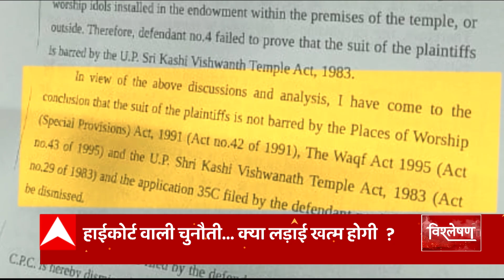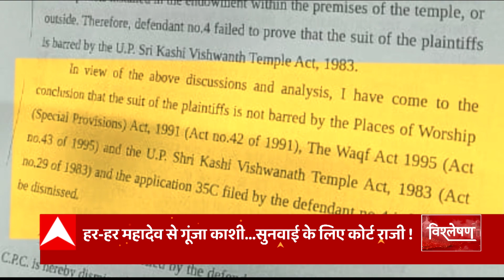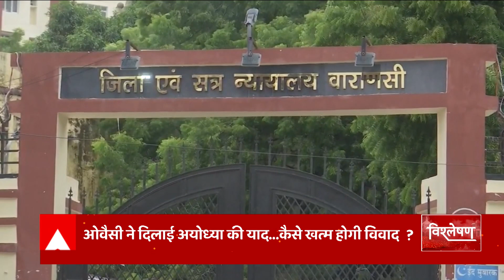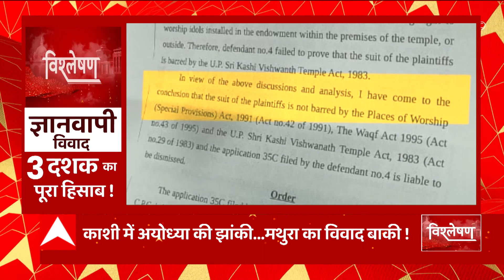Asadussin Owaisi ने दिलाई अयोध्या की याद.. कैसे खत्म होगा विवाद ? | Vishleshan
ज्ञानवापी श्रृंगार गौरी विवाद 3 दशक पुराना है जिसकी शुरूआत यूं देश के आजाद होने से पहले ही गई थी. लेकिन अदालती दस्तक  1991 में उस याचिका के साथ हुई थी. जिसमें मस्जिद के अंदर देवी देवताओं की मूर्ति होने का दावा कर पूजा की अनूमित मांगी थी. इसके बाद कई और याचिका आई और समय समय पर ये विवाद गहराता रहा...